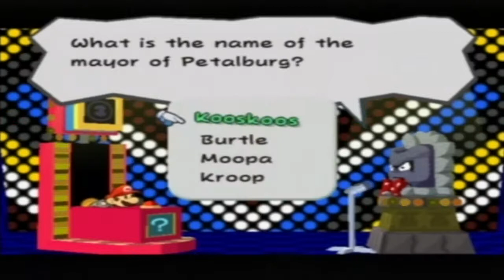Paper Mario: TTYD - Episode 5 - The Golden Fuzzy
we do some quiz and fight fuzzy